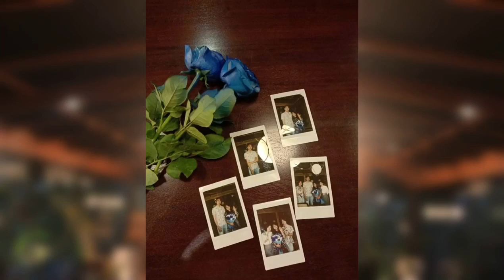The Proposal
The proposal was a moment I’ll always cherish. On November 5 at the Glasshouse, I was surprised with a beautiful setup. As we enjoyed the evening, my partner asked me to marry him. The ring was perfect, and I was overjoyed when I said "yes." It was a beautiful and unforgettable moment, marking the start of our life together.